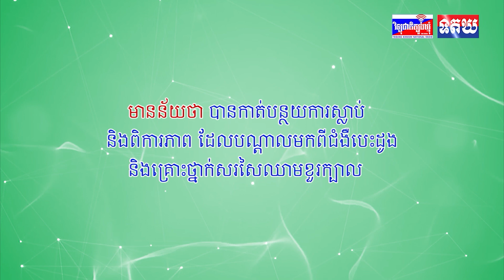បេក្ខជនប្រធានាធិបតីចាញ់ឆ្នោត ដាក់ពាក្យតវ៉ាទៅកាន់តុលាការធម្មនុញ្ញឥណ្ឌូណេស៉ី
បេក្ខជនប្រធានាធិបតីចាញ់ឆ្នោត ដាក់ពាក្យតវ៉ាទៅកាន់តុលាការធម្មនុញ្ញឥណ្ឌូណេស៉ី ទាមទារឱ្យមានការបោះឆ្នោតសារជាថ្មី